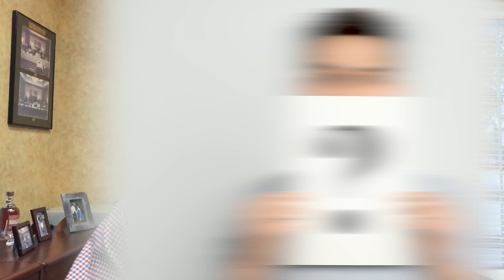Sales - Why Buyers Lie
Listen as David Lewis discusses why buyers lie during the car sales process.

David Lewis & Associates, the number #1 Automotive Sales Training Company

4 RULES OF CAR SALES
1. Never ask a question that could result in a lie
2. Never ask a question that gives you an answer that you do not want to hear
3. Never ask a question or make a statement that can make the customer defensive
4. Always try to catch the customer pleasantly off guard #1

For more information on David Lewis & Associates Automotive Sales Training,

David has been training dealerships on the importance on training in all areas of the dealership [FOR OVER 30 YEARS!!!]

Grab a copy of David’s bestselling book, The Secrets of Inspirational Selling